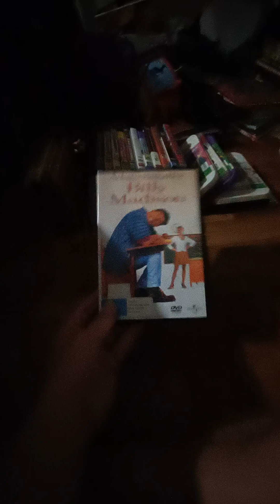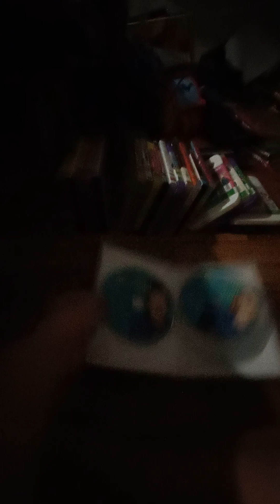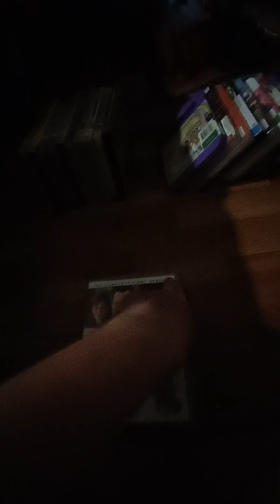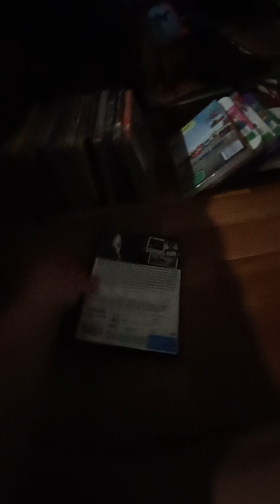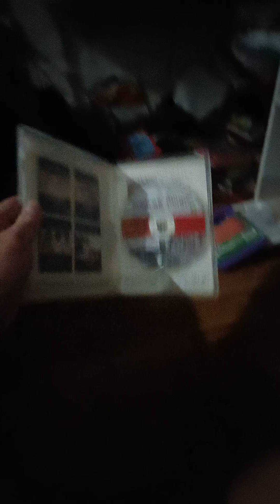My 2006 DVD Collection